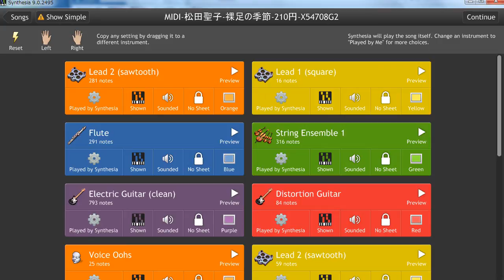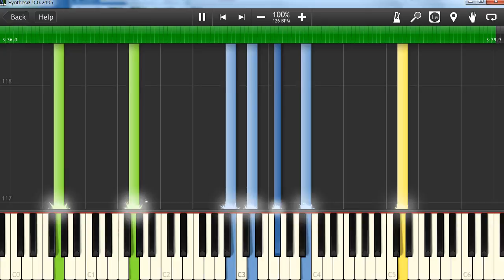松田聖子 - 裸足の季節 (Synthesia)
MIDIファイルは昔YAMAHAから購入したものです。(消費税5%時代)
YAMAHA の MIDI は良く出来ています。特に日本のものは、USA-YAMAHA のものより細かく仕上がっています。
これも発音数が多いので VST-Host 経由だと重いです。
ピアノ練習用に Synthesia で表示したのではなく、原曲のアレンジがどうなっているのか鍵盤上で見て確認するために Synthesia で再生しました。